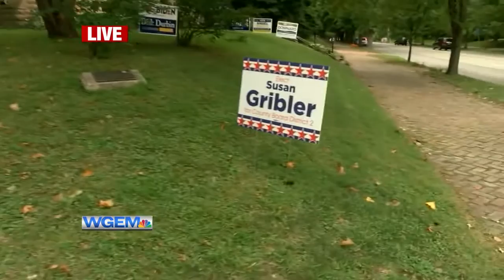Election Sign Stealing